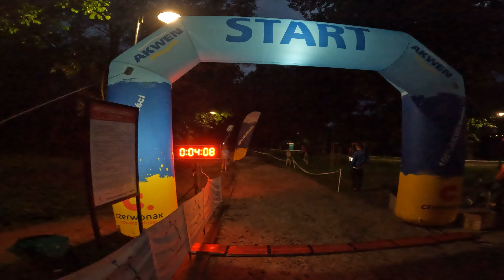Szwajko Vloguje #25. Kładka Run 2023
Spis
0:00 - 0:07 - Wstęp
0:08 - 0:19 - Intro
0:20 - 0:54 - Zapowiedź
0:55 - 8:00 - vlog
8:01 - 10:57 - Z drona
10:58 - 13:30 - vlog
13:31 - 14:59 - Biegam
15:00 - 16:06 - Zakończenie